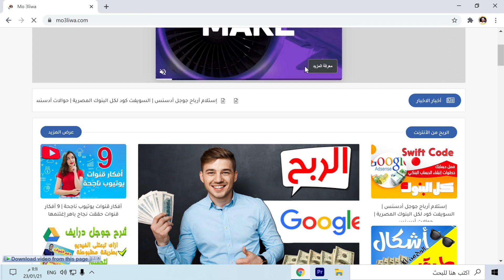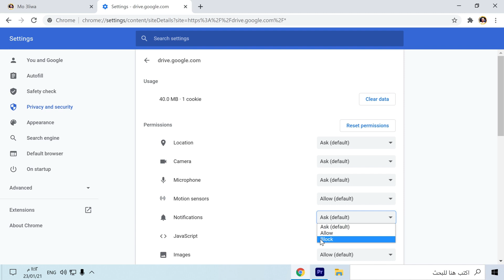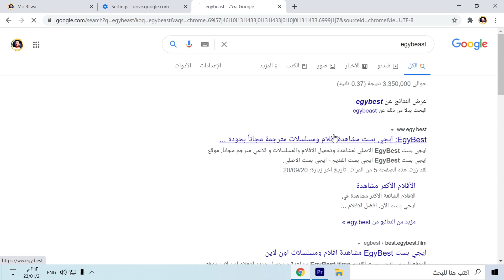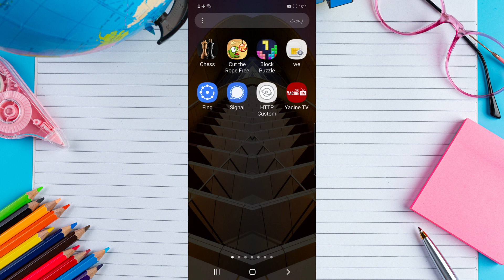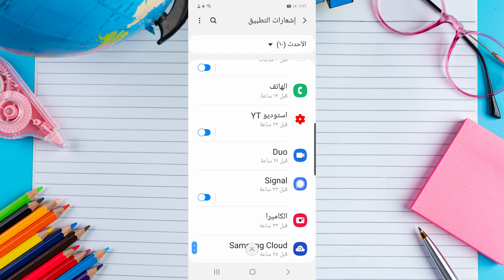طريقة إيقاف الاشعارات والاعلانات المزعجه داخل متصفح جوجل كروم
طريقة إيقاف إشعارات متصفح جوجل كروم  حتي وإن كانت في  youtube  وطريقة حظر الإشعارات والإعلانات المزعجة من متصفح جوجل كروم أو ايقاف اشعارات جوجل كروم المزعجة للكمبيوتر والاندرويد وسوف نشرح أيضا حظر الاعلانات في متصفح كروم للهواتف  وأيضا حظر الإشعارات عموما في أهواتف أتمني أن يكون فيديو ممتع .